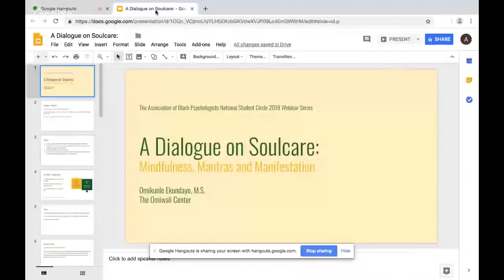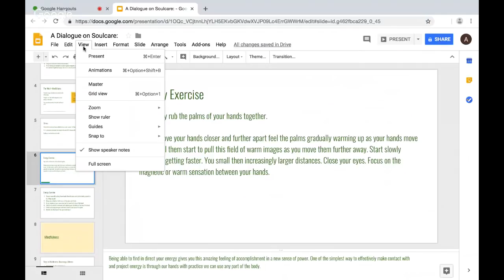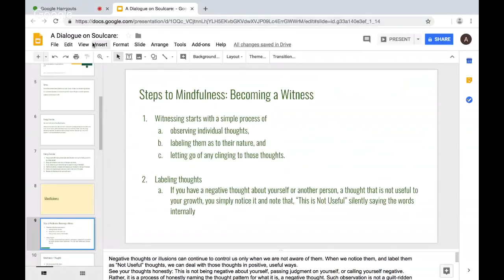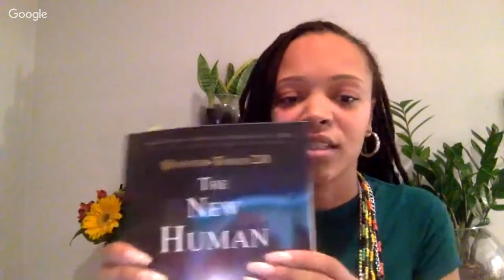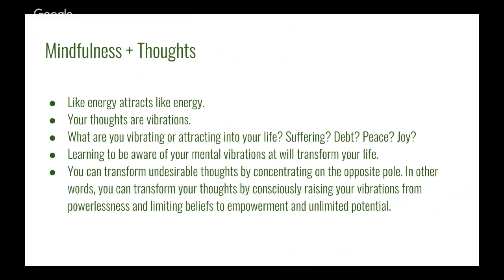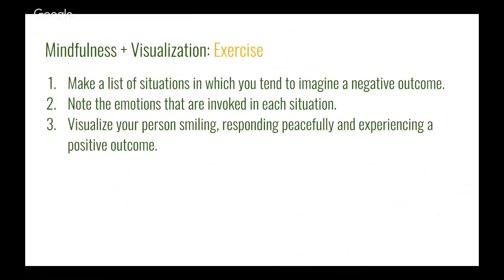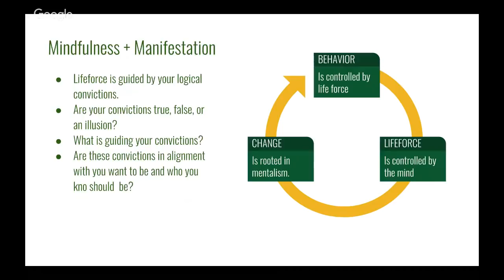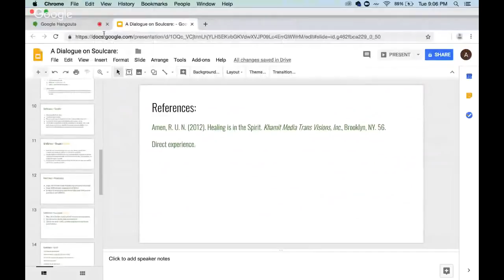2018 Webinar Series: A Dialogue on Soulcare - Mindfulness, Mantras and Manifestation